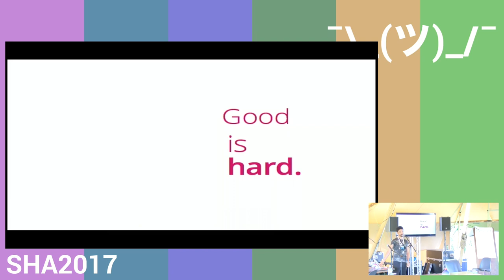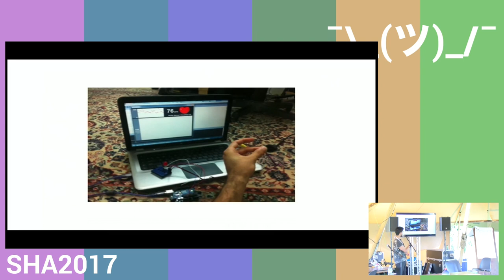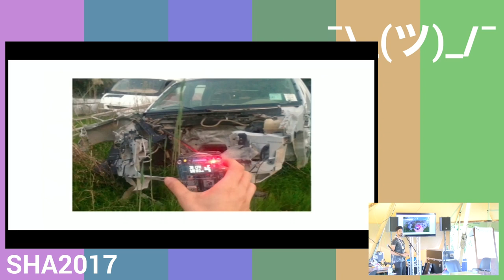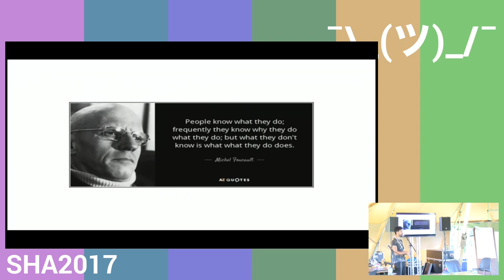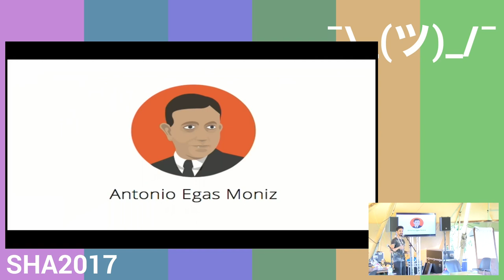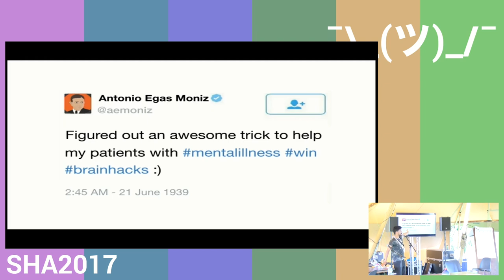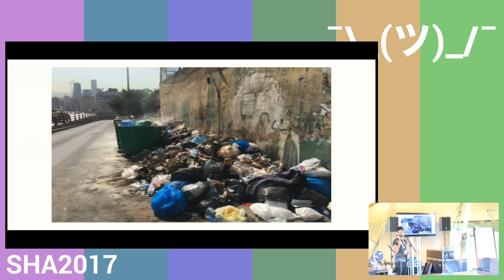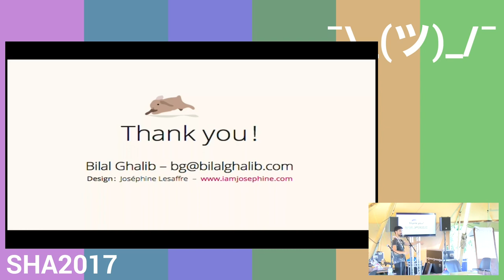Good is hard, but try anyway. (SHA2017)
Ethics, colonialism, technological optimism and the reality of relationships with need.

How do we know what good is. Are we creating something worth making? Are we lost in our own dogma? When do we step back and let the smoke clear before getting back to work? Important questions. Let's ask them out loud

Bilal Ghalib